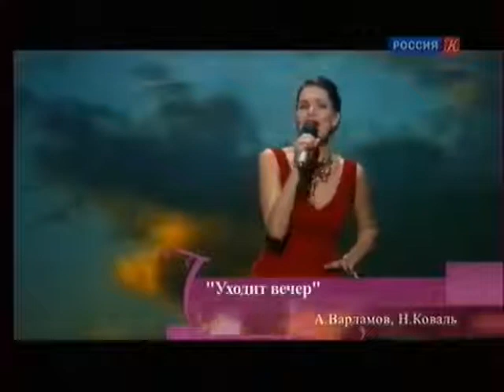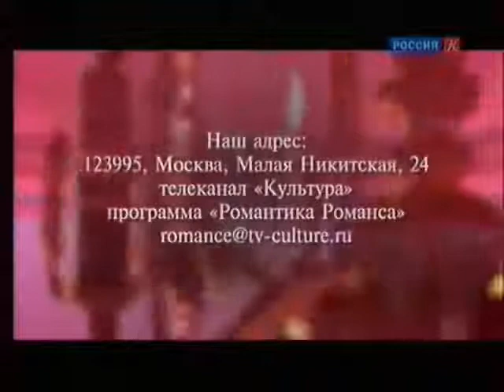Нина Шацкая. Телеканал Культура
Нина Шацкая.

Заслуженная артистка России Нина Шацкая со своим ансамблем в составе Андрея Разина (фортепиано), Алексея Балабанова (бас-гитара), Дмитрия Тюрина (ударные) исполняют романсы, песни и джазовые мелодии Вениамина Баснера, Марии Пуаре, Николая Харито, Джорджа Гершвина. Ведущие - Мария Максакова и Святослав Бэлза.

Цикл концертов, посвященных миру песен и романсов. Каждая передача – это знакомство с новыми или хорошо забытыми старыми романсами и песнями в исполнении как маститых, так и молодых артистов. Кроме традиционного классического романса в исполнении певцов академического вокала, звучат бардовские песни, джазовые импровизации, авторская песня и роковые композиции.

Ведущие: Екатерина Гусева и Евгений Кунгуров.

В разное время ведущими проекта были Леонид Серебренников, Олег Погудин, Любовь Казарновская, Святослав Бэлза.